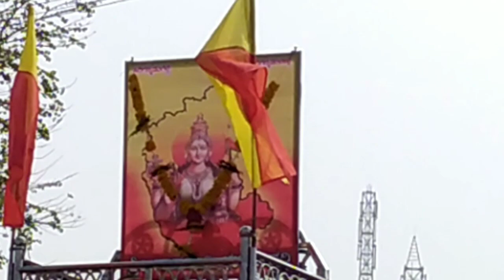Belagavi District Kannada Sahitya Sammelana 2021, Kagwad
Our beloved chairman's sir DR PRABHAKAR KORE SIRJI was the guest of honour for Belagavi District Kannada Sahitya Sammelana 2021, Kagwad 🙏🙏